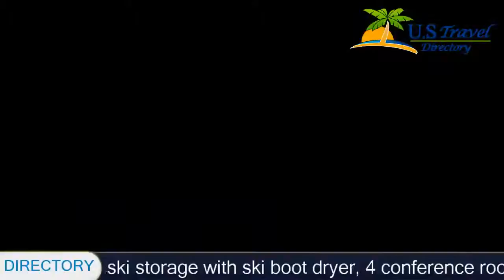Krumers Alpin Resort & Spa - Seefeld in Tirol Hotels, Austria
Krumers Alpin Resort & Spa 4 Stars Hotel in Seefeld in Tirol, Austria Within US Travel Directory One of our top picks in Seefeld in Tirol.  Located a 10-minute walk from the center of Seefeld and a 5-minute walk from the Rosshütte Cable Car, the Krumers Alpin Resort & Spa is a 4-star superior hotel featuring the 3,500 m² Zirben Spa Area with all year 240 m² large indoor and outdoor pools, a ski storage with ski boot dryer, 4 conference rooms, an underground parking garage and carports.
 Free WiFi is available throughout the hotel.

The Krumer's spa includes a large sauna area with a Finnish sauna, a laconium, an aroma-infused steam room, an Alpine herb steam room, an ice room with ice fountain, a tepidarium with heated stone loungers, 2 solariums, and a gym with TechnoGym and Precor equipment and an exercise room. The Private Alpin Spa boasts a Rasul room, a saltwater bath, a softpack room, an Alpine hammam, and a relaxation room with waterbeds.

 A wide range of massage and beauty treatments is available as well. The spacious rooms include a flat-screen satellite TV, a minibar, and a bathroom with hairdryer. All rooms include a bag with bathrobes, slippers, and bathing towels. The generous half board includes a breakfast buffet, cakes in the afternoon, a 5-course dinner menu with a choice of dishes of buffet with vegetarian, vegan and allergen-free dishes. The cuisine is a contemporary interpretation of Austrian classics and international favourites.

Guests can relax in the elegant AlpIn bar, in the library, on the sun terrace, and in the winter garden.
 In summer, drinks and snacks are available throughout the day at the summer pool bar in the garden, while in winter an afternoon snack with coffee and cakes is served.
In summer, several hiking and biking trails, including theme trails, such as the Mental Power Trail, e-bike and mountain bike trails and a roller ski trail.
 Several lakes with public bathing beaches and golf clubs are in the vicinity.

Location in : , zip 6100 , Seefeld in Tirol, Austria